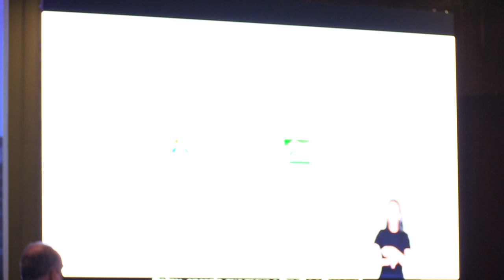Cerimônia de posse do Diretor-Geral Brasileiro da Itaipu Binacional, Almirante Anatalício Risden